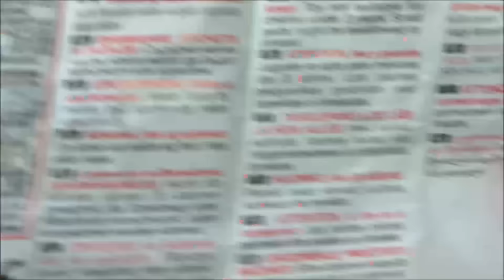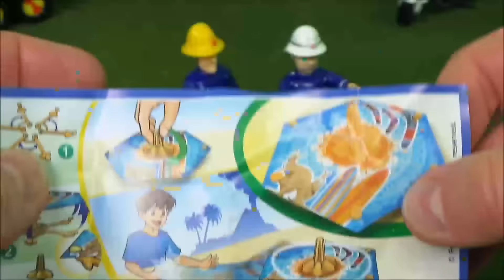New 2017 Feuerwehrmann Fireman Sam - Norman's Birthday Surprise Kinder Egg Disaster at Pontypandy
CJ latest new 2017 Feuerwehrmann Fireman Sam Episode- Norman's Birthday Surprise Kinder Egg Disaster at Pontypandy! Also watch New from CJ for 2016 is this Feuerwehrmann Fireman Sam - Norman's Kinder Egg Disaster at Pontypandy Post Office Best Firefighter Fireman Sam Toys on Amazon.com here ; For UK use Amazon.co.uk link here ; . firemansamus, jupiterfireengine FeuerwehrmannSam Fireman sam Is known around world as Feuerwehrmann Sam, brandweerman sam , bombero sam , пожарный Сэм , brandman sam , πυροσβέστης Sam , bombeiro sam , strażak Sam, pompier sam , Sam, a tűzoltó ,พนักงานดับเพลิง sam , 消防员山姆 , 消防員山姆 , palomies Sami
Fireman Sam is the Hero Next Door where he helps with fighting fires, manning the lifeboat, helping the mountain rescue, or joining up with the emergency medical services. Even the new lighthouse !
Sing his song !!
When he hears that fire alarm,
Sam is always cool and calm.
If you're stuck, give him a shout,
He'll be there to help you out.

So move aside make way, for Fireman Sam!
'cause he's gonna save the day,
Fireman Sam.'cause he's brave to the core,

If there's trouble he'll be there
Underground or in the air!
Fireman Sam and all the crew,
They'll be there to rescue you,